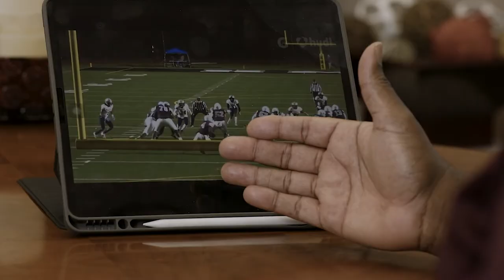Georgia Player Spotlight | 2022 TRAILER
Meet extraordinary student-athletes from across Georgia every Friday this football season.